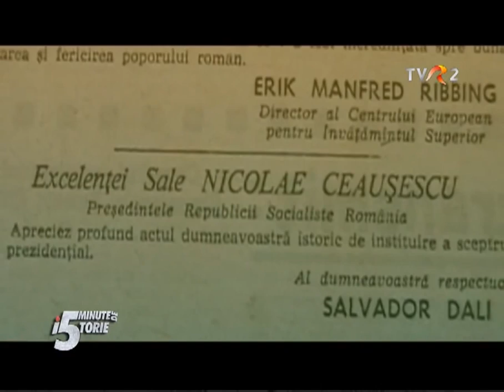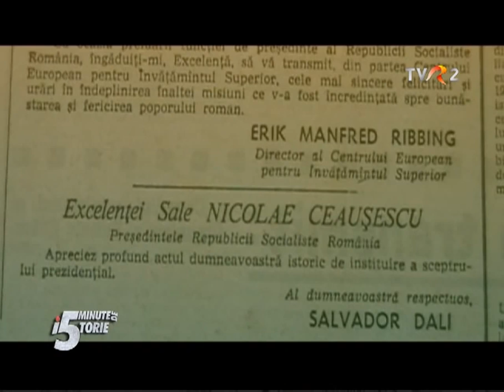5 minute de istorie: Sceptrul lui Ceauşescu şi scrisoarea lui Salvador Dali